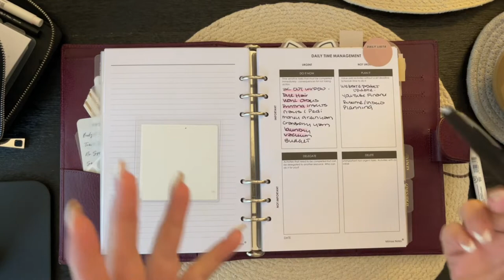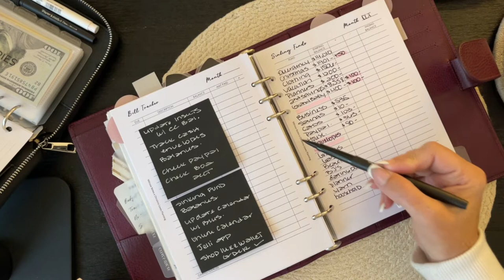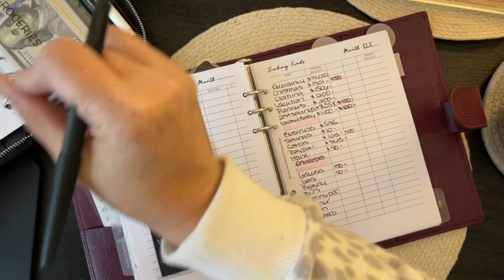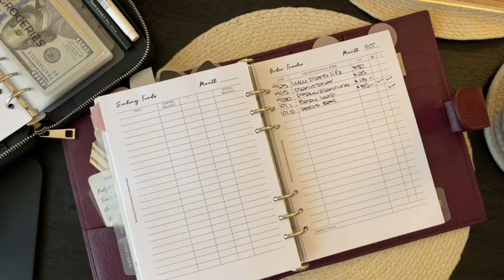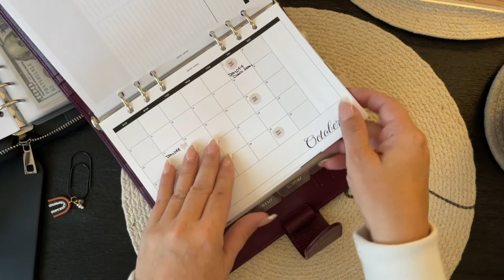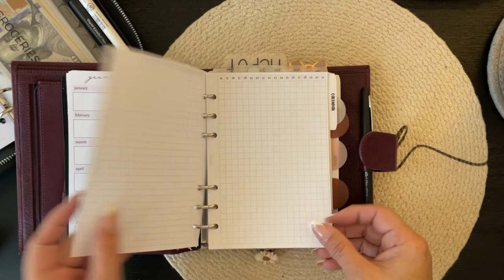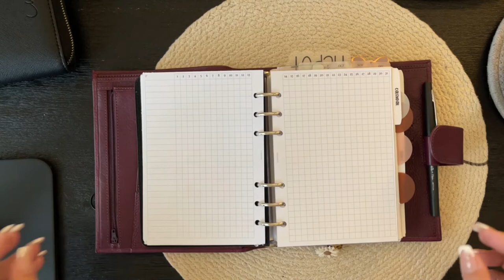Finance Inserts & Monday Chat!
Hi Everyone I wanted to do a Monday morning chat about my finance inserts. This video might be a little bit longer than my normal videos￼. I shared the dailyinserts and the finance insert which are both from￼ @milrosenotes

Christina15 to save $

Personal wide
Floral inserts from @smplans
Christina20 ￼